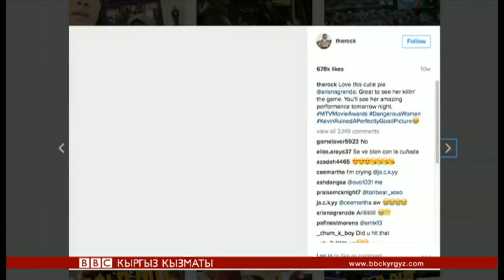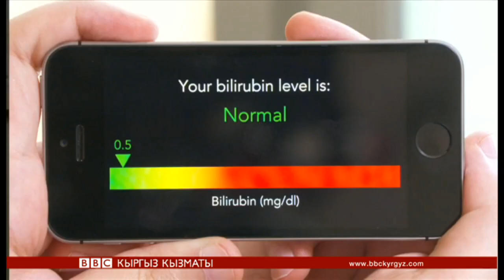Click: рак илдетин аныктаган программа - BBC Kyrgyz